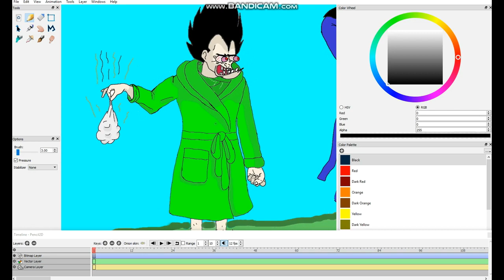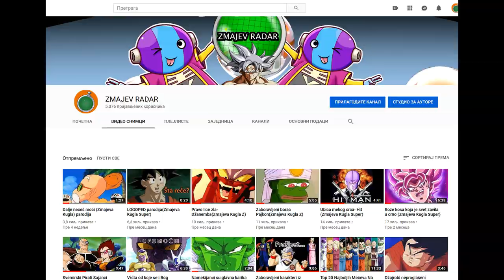Nisam odustao, samo punim baterije!